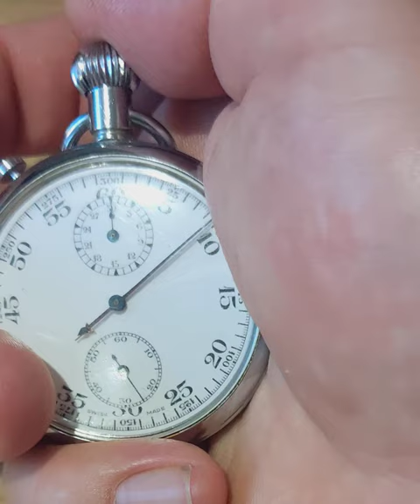Superb vintage Swiss made stopwatch 3 GPO ABE 68 35424 split second stop watch.